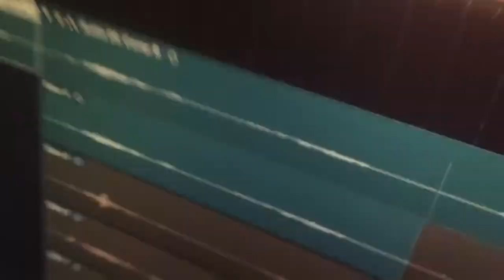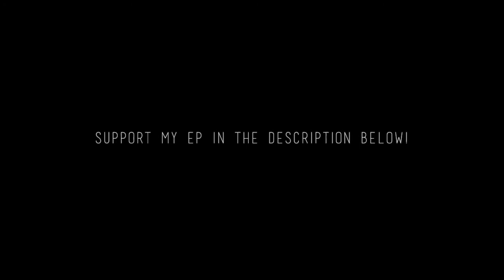Dorm Room Session - DEC. 9, 2016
Hey guys! Here's a little but of footage from my dorm room session! Sorry it was so short there's only so much we can film in a dorm room but I hope you enjoyed it!